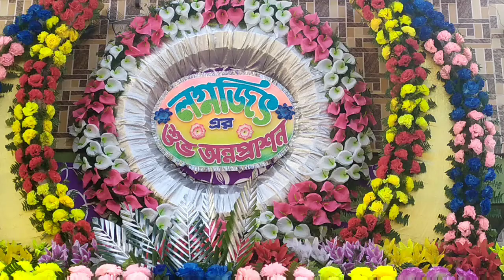SUVO AANAYAPRASAN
From NAXATRA PHOTO STUDIO. ANDUL. West Bengal.Howrah 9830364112